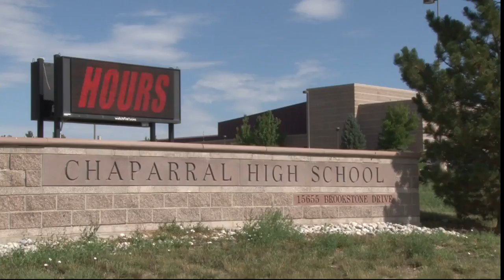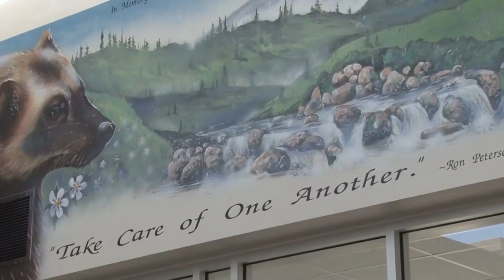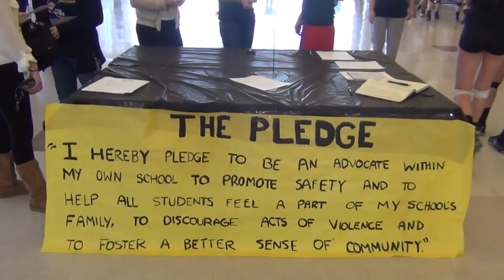Chaparral High School in Parker, Colorado